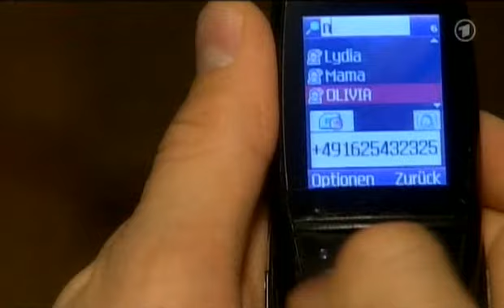Christian & Oliver, 03.09.2008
Verbotene Liebe